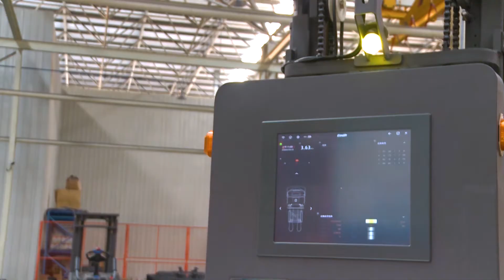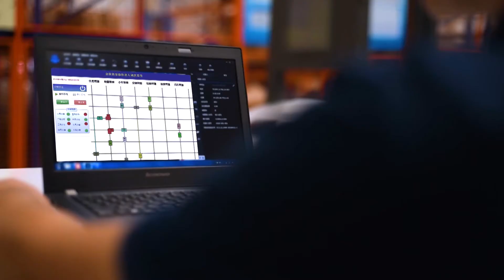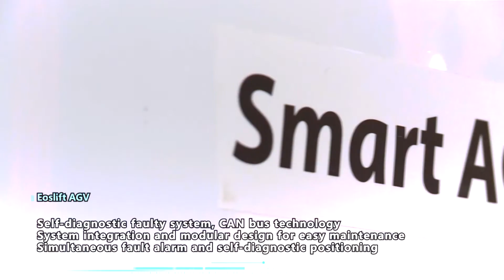Eoslift AGV offering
Get insight into Eoslift's most used AGV options available now. AGV's are custom tailored to each individual customer project and the equipment specifications are subject to change.